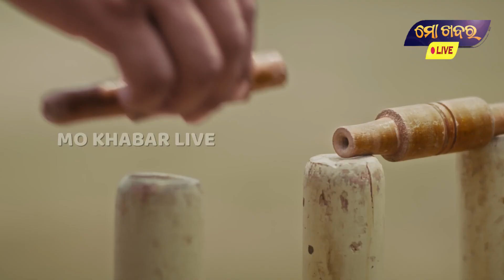ନିଜ ଜୀବନ ରେ ଘଟିଯାଇଥିବା କାହାଣୀ କୁ ଏଇ ଦଶମ ଫିଲ୍ମ ମାଧ୍ୟମରେ ଦେଖିପାରିବେ || DASAMA ODIA FILM TEASER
ନିଜ ଜୀବନ ରେ ଘଟିଯାଇଥିବା କାହାଣୀ କୁ ଏଇ ଦଶମ ଫିଲ୍ମ ମାଧ୍ୟମରେ ଦେଖିପାରିବେ || DASAMA FILM TEASER || ODIA FILM || MO KHABAR ODIA